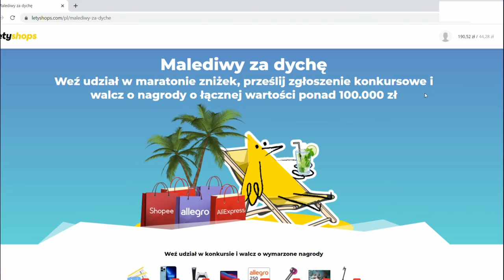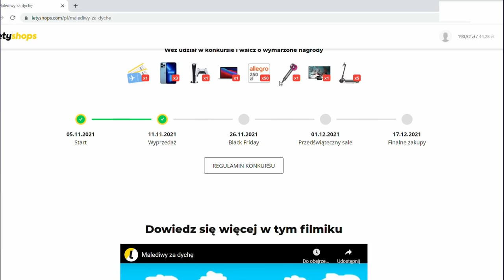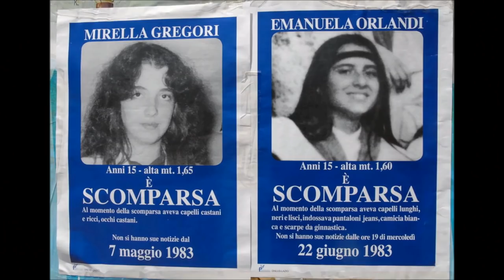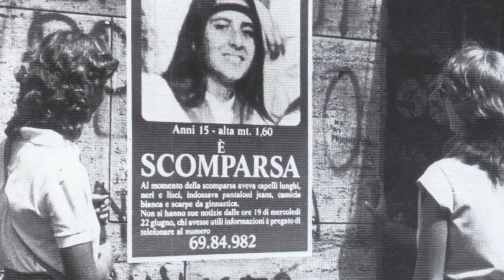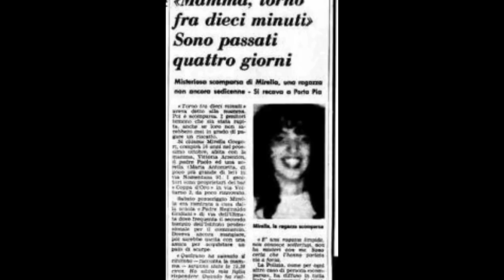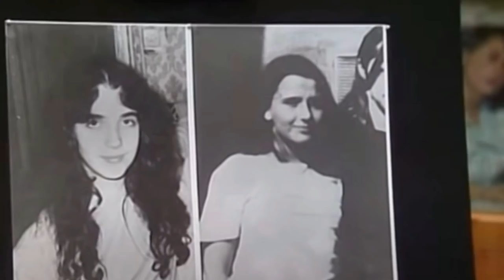SPRAWA MIRELLI GREGORI | KAROLINA ANNA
✯ Zachęcam do wsparcia mnie na Patronite!

Karolina